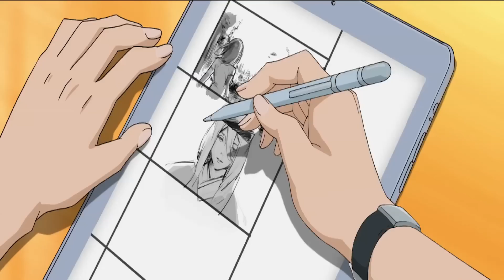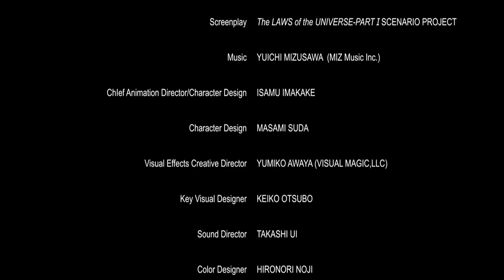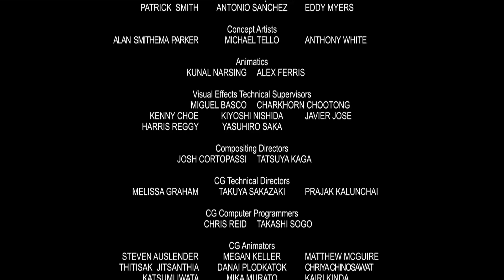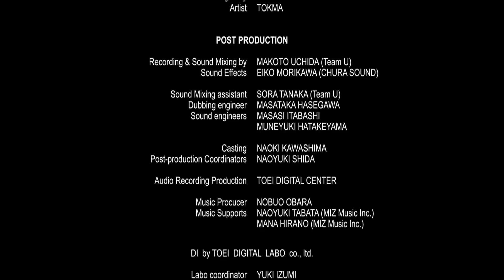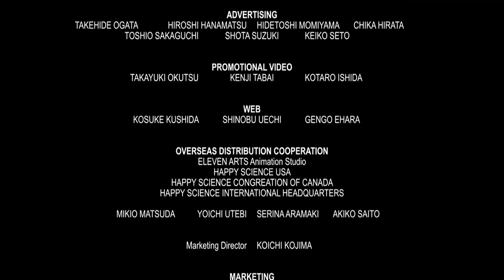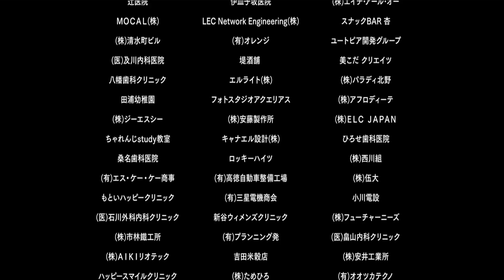new anime Hindi dubbed movie 2024 released animation long#anime cartoon movie solo leveling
hindi dubbed anime
anime in hindi
new hindi dubbed anime

crunchyroll hindi

anime boi

dan da dan anime hindi
dan da dan episode 1 explained in hindi

underrated anime
world's top 5 badass anime
hawkofflight
anime in hindi 2024
best anime series available in cruncyroll
top
dandadan
best action anime hindi
best action anime
anime like tokyo revengers
best anime series to watch
new trending anime
top
best anime in hindi
crunchyroll fall anime lineup
2024
trending anime
battle through the heavens ep 114 hindi dubbed
btth episode 107 hindi dubbed
battle through the heavens hindi dubbed
xiao yan vs burning flame valley
xiao yan vs burning flame valley first elder
sony yay
jio cinema
crunchyroll tamil anime lineup
black clover season 2 kab ayga
black clover season 2 in hindi dubbed
black clover new episodes in hindi dub
black clover new episodes
black clover manga
black clover hindi dubbed
black clover explained in hindi
crunchyroll collection
asta
anime hindi mai
anime hindi dubbed
anime booth black clover hindi dub
anime booth
black clover season 2 hindi dub | anime booth release date | anime tinction
hindi dubbed hollywood movies full movie
top 5 best anime series in official hindi dubbed
top 5 anime to watch
most watched anime
hindi dubbed anime free
free hindi dubbed anime
free hindi anime
badass hindi dubbed anime
anime cloud
october ki hindi dubbed anime
2024 ki best new anime
btth ep 90 hindi dubbed
btth hindi dubbed
xiao yan save han xue secretly
xiao yan save han xue from a snake
hankai live
5 centimeters per second hindi dubbed
anime hindi dub
best hindi dubbed anime series
black clover season 2 hindi dubbed release date | anime booth
one punch man hindi dubbed
solo levelling hindi dubbed
new hindi dubbed anime suggestion
crunchyroll new anime in hindi
anime booth anime
anime local hindi dubbed anime
jio chinema hindi dubbed anime
anime news
anime news hindi
season 2
crunchyroll es
crunchyroll español
release date
big update
october ke new hindi dubbed anime
crunchyroll features
crunchyroll vs piracy
crunchyroll tv channel
crunchyroll on smart tv
crunchyroll india price
crunchyroll hindi dub anime
october ke upcoming anime
let this grieving soul retire woe is the weakling who leads the strongest party
let this grieving soul retire episode 1 explain in hindi
new anime in hindi dubbed
is crunchyroll india worth it
btth episode 110 hindi dubbed
tian huo zun zhe vs ice rivers valley elder
xiao yan vs ice rivers valley
crunchyroll removes comments
anime in hindi dubbed list
anime videos
anime crunchyroll
best anime ajay ka review
anime india
dragon ball diama
log horizon
akudama drive
the daily life of the immortal king
hunter x hunter
relife
new hindi dubbed anime on crunchyroll
hindi dubbed anime on crunchyroll
crunchyroll new hindi dubbed 2024
crunchyroll all hindi dubbed anime list
crunchyroll new hindi dub anime release date
ajay ka reveiw anime
upcoming hindi dubbed anime 2024
crunchyroll all hindi dubbed anime in hindi
information about all hindi dubbed anime
frieren
bleach
crunchyroll upcoming hindi dubbed anime
new upcoming hindi dub anime
naruto shippuden on sony yay in hindi dubbed promo
naruto shippuden on sony yay in hindi dubbed
naruto shippuden in tamil
naruto shippuden hindi dubbed all episode
naruto shippuden hindi dub release date
naruto shippuden hindi dub promo
naruto shippuden hindi dub
naruto shippuden hindi
naruto shippuden crunchyroll
will naruto shippuden come to sony yay
naruto shippuden sony yay tamil
upcoming anime in hindi dub
black clover hindi dub release date
naruto shippuden hindi dubbed sony yay
naruto shippuden hindi dubbed movies
one piece season 1 in hindi
naruto shippuden episodes hindi dubbed on sony yay
naruto shippuden episode 1 in hindi
naruto shippuden all episodes hindi dubbed
one piece hindi dub on cartoon network
black clover season 2 hindi dub
naruto all episode in hindi dubbed
naruto
attack on titan hindi dub release date
vyuk jjk
daddy vyuk jjk
daddy vyuk
jjk season s2 hindi dubbing
jjk season 2 hindi
jjk hindi dubbing
jujutsu kaisen in hindi dub
jjk in hindi dubbing
jjk s2 in hindi
jjk season 2 in hindi
jjk season 2
jjk in hindi dub
hindi dubbing
anime in hindi dub
new upcoming hindi dubbed anime october 2024
anime 2024
anime verse
anime recapped
anime recap
new anime series 2024 in hindi dubbed
god anime
anime god
anime full series
anime hindi me
anime series
anime wings
new anime hindi dubbed
pokehart
upcoming hindi dub anime on crunchyroll
arise
bleach hindi dub